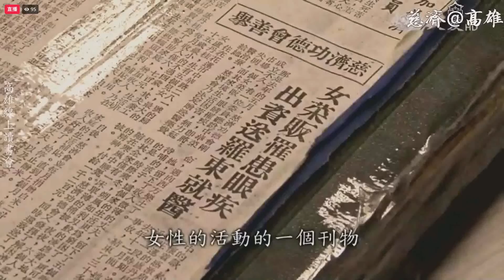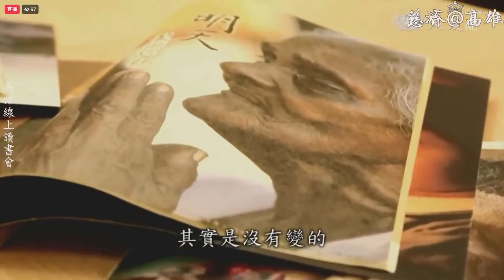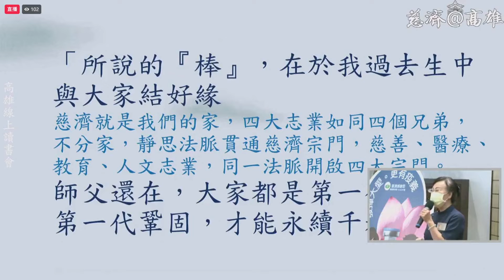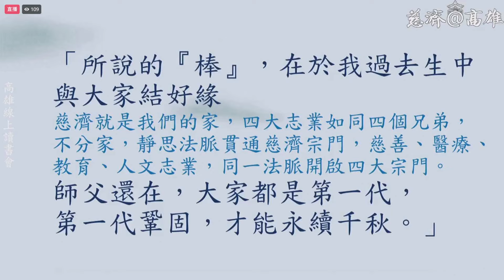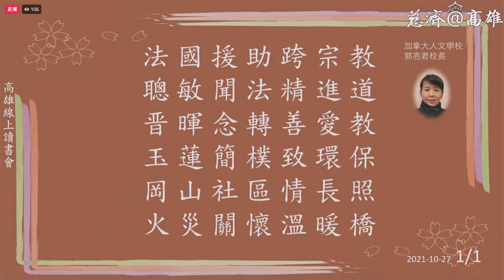2021/11/03 高雄李蕙妙師姊 粽串精神不偏離(英文口譯)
導讀摘要：
慈善資源就像一個大水缸裝水，讓有需要的人儘管來舀，足以供應大眾；水源則來自大眾長久以來點點滴滴的付出。要讓水源常湧、不乾涸，就需要慈濟人展現無私大愛之德，才能得到人人信任，願意長久付出，合力救濟世間貧苦人。
藉由慈濟月刊創刊號的點滴，找回慈濟魂的粽串源頭
從五十五年前的五毛錢，到現在的一把米；從臺灣到國際，從地球到慈濟小行星，都有很豐富的歷史過程與值得探討的精神意義。上人期待教育志業善用資料「說歷史、講慈濟」，人能弘道，期待慈濟學校重視慈濟歷史、傳承慈濟人文；「德無缺，愛無量，傳慧命」，是大家共同努力的目標。